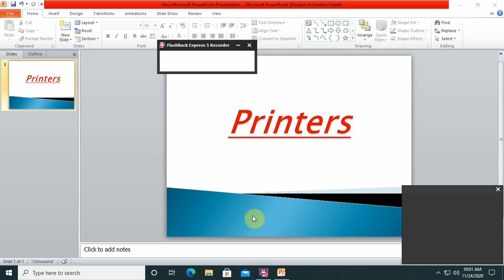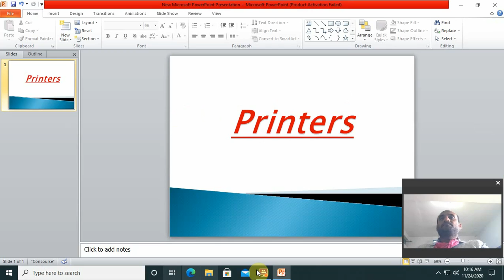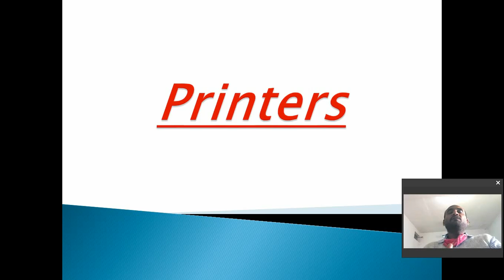Printers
3BCA Computer Hardware Maintenance and Troubleshooting